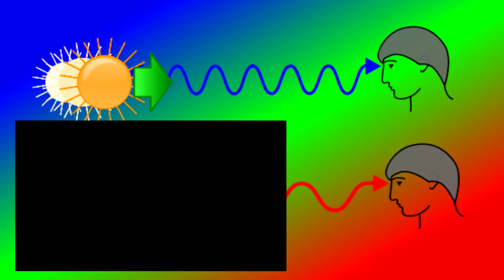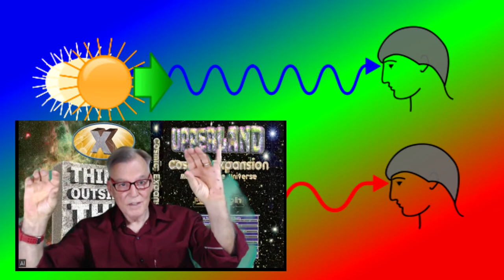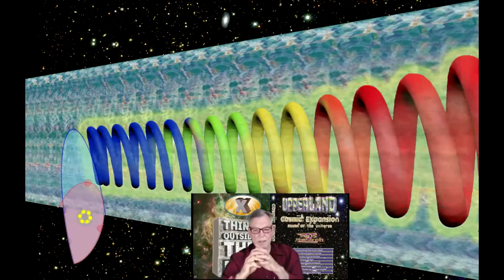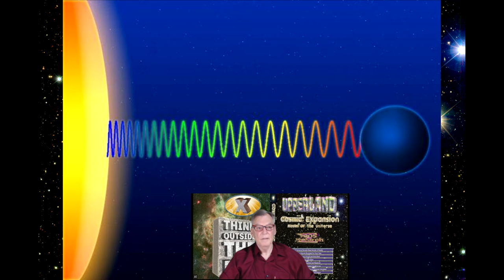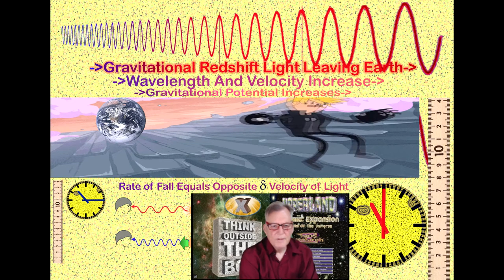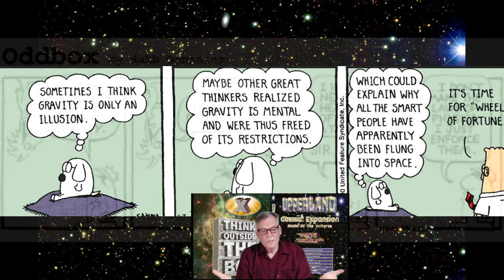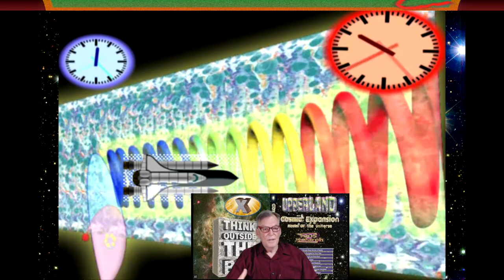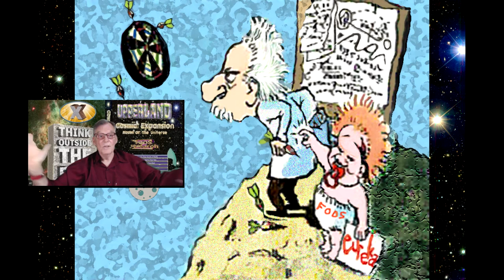EXPANSION CAUSE OF GRAVITY A FACT: FORMAL PROOF Pt 1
This turned out a lot better than hoped. If you have a real science background, you should be able to trace through the sequence of logic and experimental required of a proof. This is NOT a theory or a hypothesis, it is in fact a real, proof solidly within the limits that proofs require. Free PDF book or hardcover If I said G could vary with mass density or speed of light, I was WRONG! Biggest blunder of my career. G is essentially the product of inverse mass density and speed of light. As one increases, the other decreases in proportion; therefore, G cannot vary under ANY circumstances. THERE WAS NO BIG B ANG.